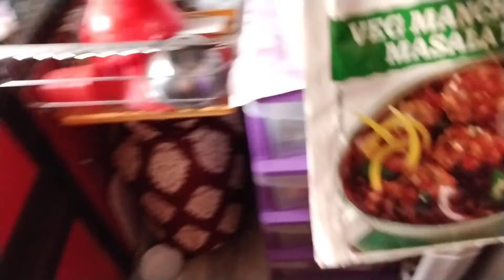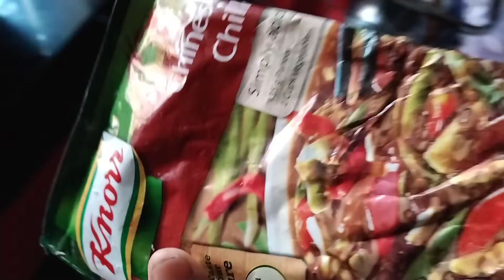April 13, 2022